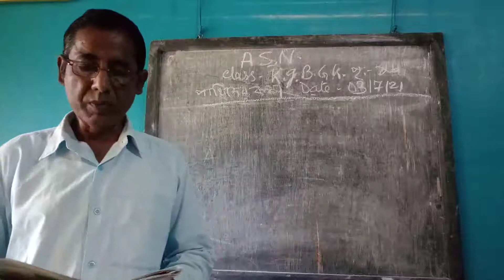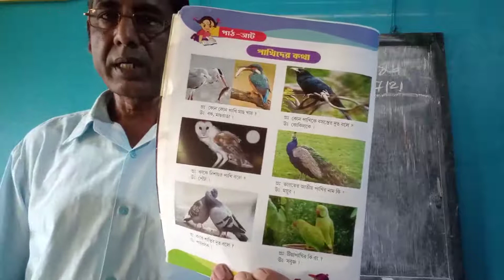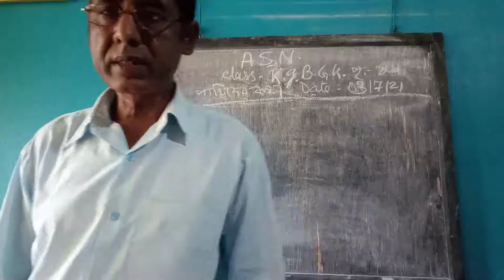class kg B G K 03 07 21